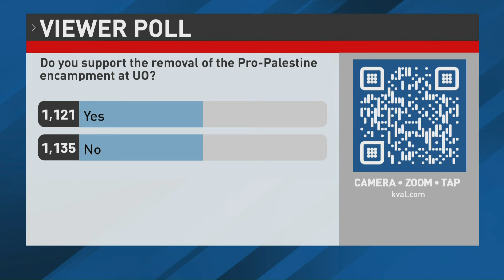UO President Releases New Message Regarding Protesters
Pro-Palestine protesters entered the University of Oregon administration building Friday morning, then exited to march around campus, eventually returning to spread shredded pieces of paper.

Reporter: Juliette Smith
Anchor: Brandon Kamerman, Kendall Bartley